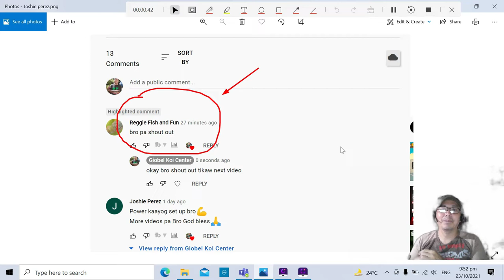Tips on grooming ranchu goldfish With Before And After Result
grooming ranchu goldfish hey guys ngayong araw ay update ko kayo sa pag groom ko nang ranchu goldfish ko using Crimson color enhancer  titingnan natin ang improvement nang kulay at growth na din

2:16 Present Video and Previous last month video comparison